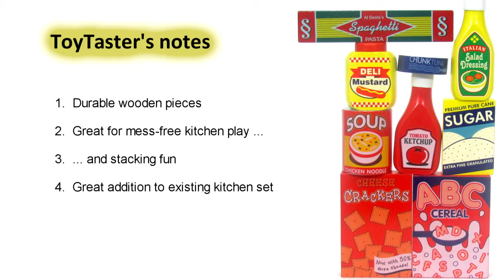Melissa & Doug Toys | Pantry Products Toy Review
Wooden Pantry Product blocks for your kids. Melissa & Doug Pantry Products is a toy set of wooden blocks for little kids. The toy set comes with different pantry product blocks in different sizes and shapes.

Besides being a great addition to an existing kitchen set, the toy can be used for stacking, learning different shapes, colors and the concept of tall and short.
What I really like is that unlike other paper food product sets this set is durable and sure to last for a long time.